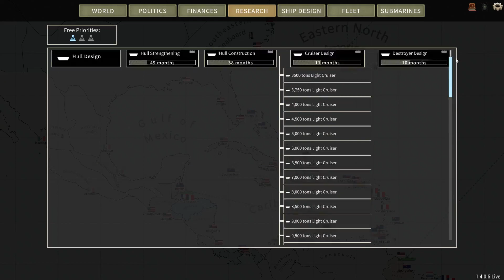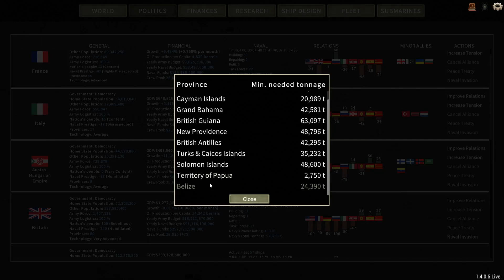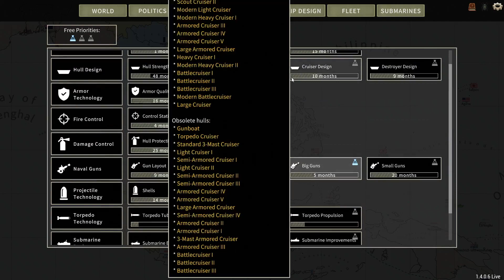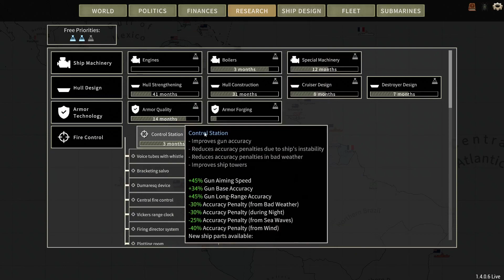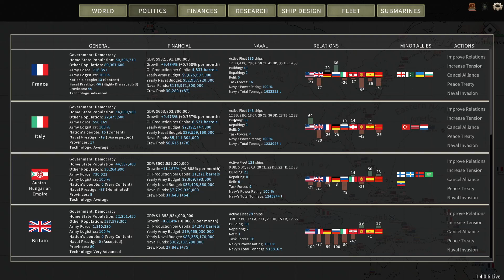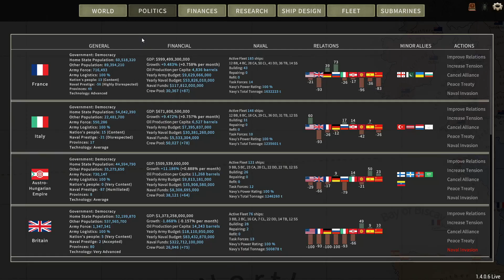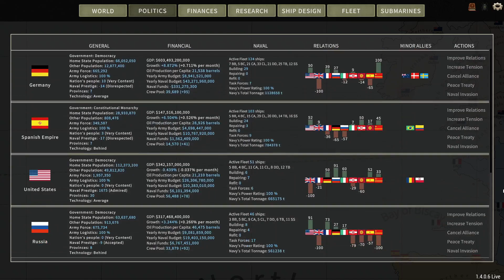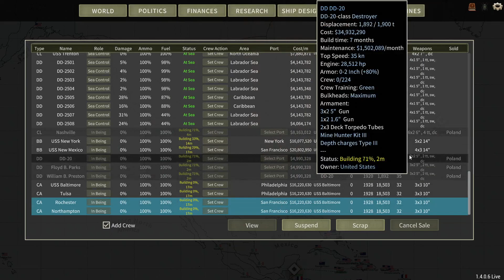USA 1928 - Part 12 - Liberating Scotland and USS Baltimore - Ultimate Admiral Dreadnoughts (NAR Mod)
As previously mentioned, our friends at the CIA (or OSS, given the time period) gave us a hand by instigating a revolt in Scotland, leading the British to call all available ships back home in order to put it down.
Let's give the Scots a helping hand by sinking some of those ships!

After that, and some minor cruiser skirmishes, it's time for a new class of heavy cruisers - the Baltimore class!
These are HEAVY heavy cruisers. Pretty much pocket battlecruisers.

Mods used:
Naval Arms Race and New Horizons by o Barão